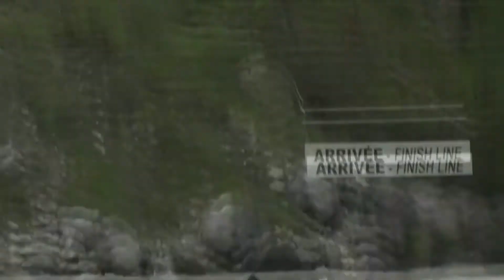Sélection Equipe de France 5 mai 2015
Compilation des sprints du premier jour
Cyprien Leriche
Louis Laguette
Marion Leriche